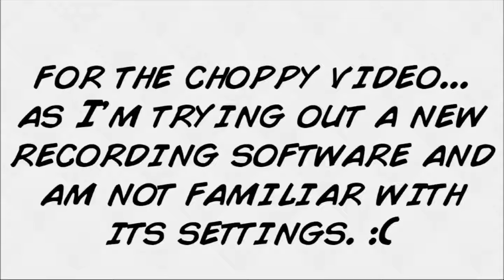INTO THE ILEX FOREST! - Minecraft Pixelmon Adventure! EP 4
We do a lot of exploring and battling in today's episode! SORRY FOR LAGGY VIDEO... I'M TRYING OUT A NEW RECORDING SOFTWARE AND I WASN'T FAMILIAR WITH THE SETTINGS :((((

= SarahTeddyToasty POV =